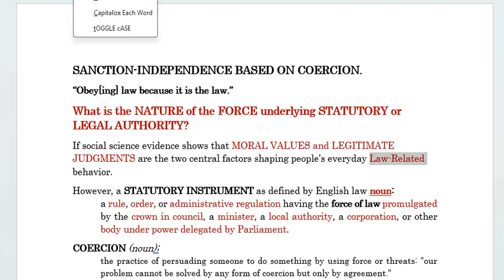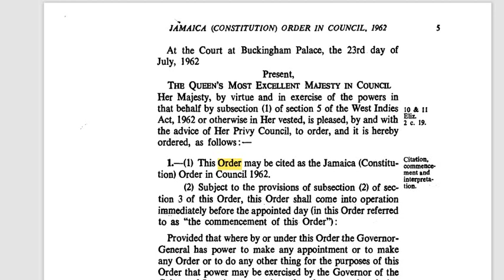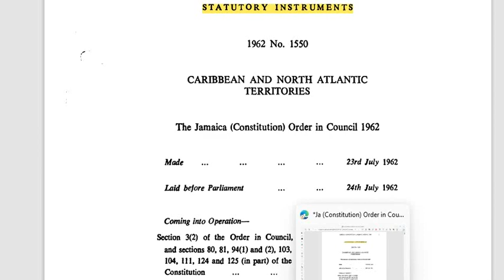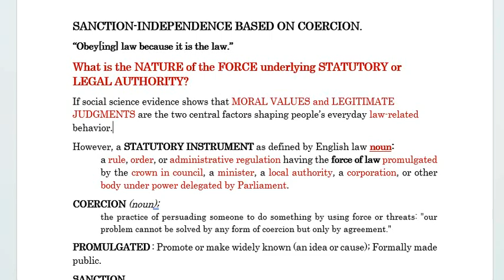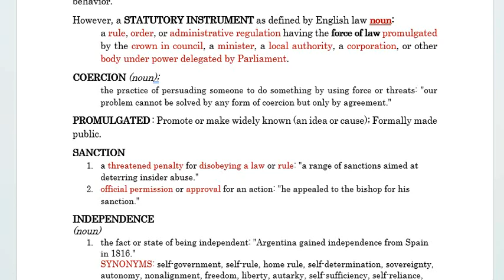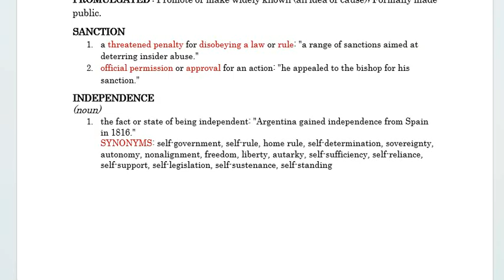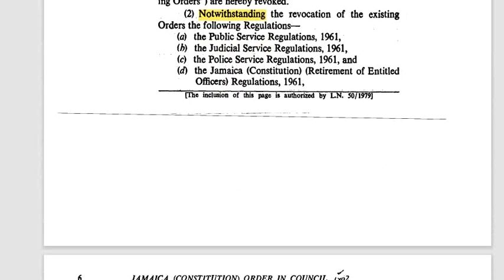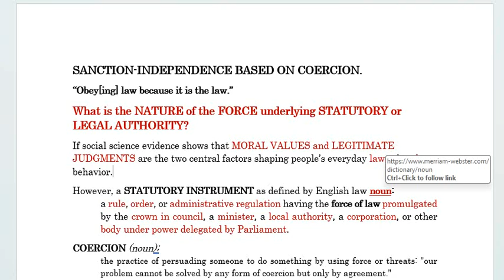🟢 SANCTIONED INDEPENDENCE: Tell the children the truth. governorgeneral andrewholness.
🟢 What is the NATURE of the FORCE underlying STATUTORY or LEGAL AUTHORITY?

🟢 A STATUTORY INSTRUMENT as defined by English law noun:
a rule, order, or administrative regulation having the force of law promulgated by the crown in council, a minister, a local authority, a corporation, or other body under power delegated by Parliament. A SANCTIONED-INDEPENDENCE IS IN FACT SLAVERY.